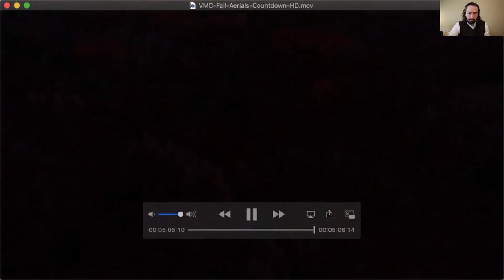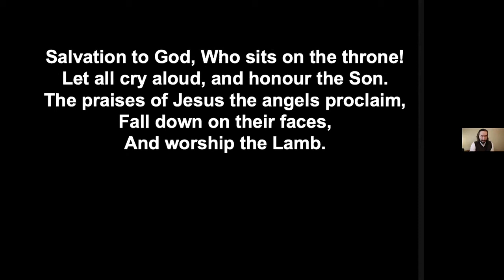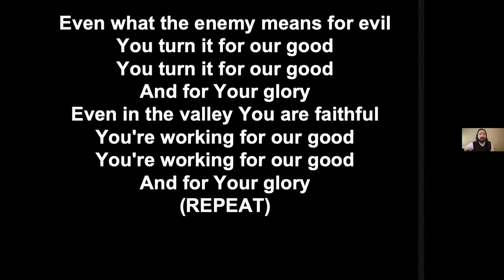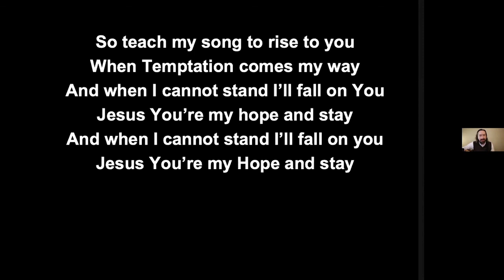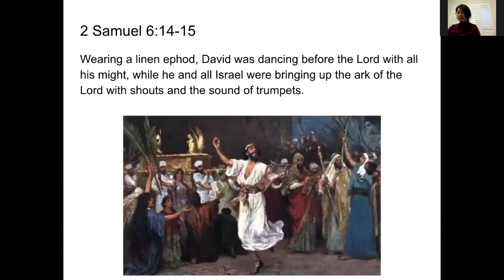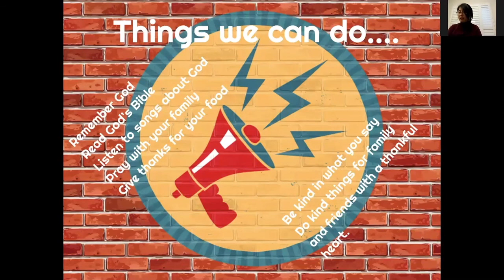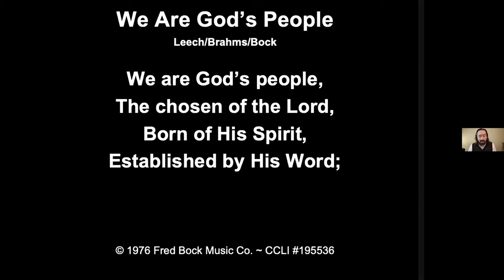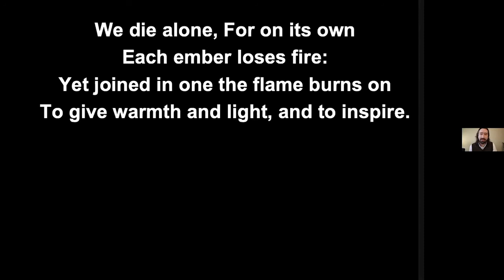November 15, 2020 Bridlewood Presbyterian Church Online Service - Toronto, Canada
Sermon - "In The Face Of Adversity” – Rev. Joseph Choi